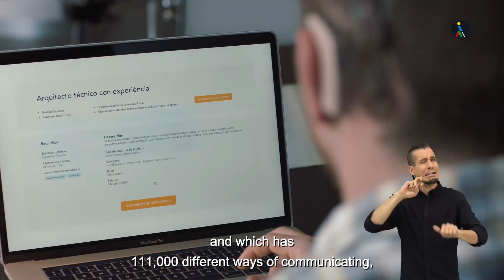Iguales -Grupo Social ONCE- (subtitulado en inglés)